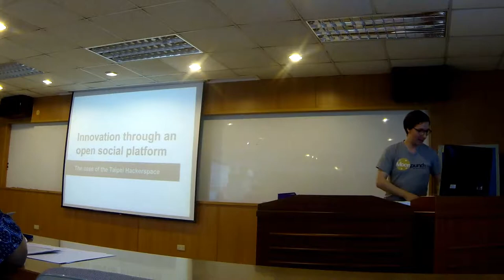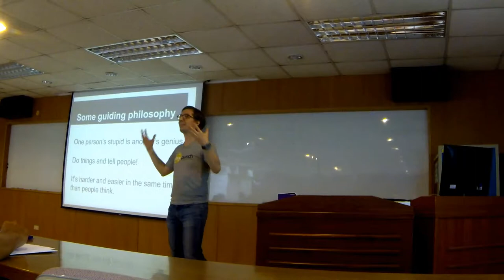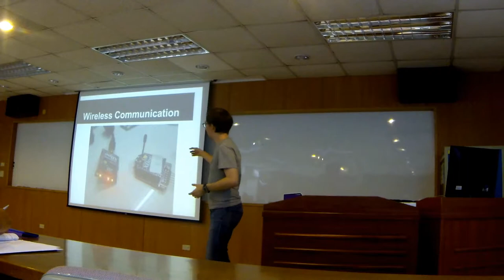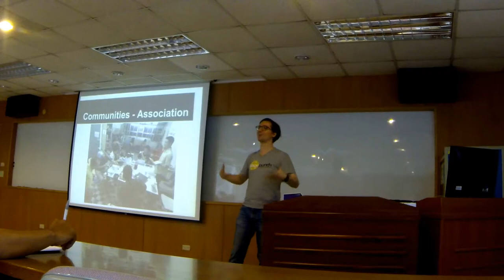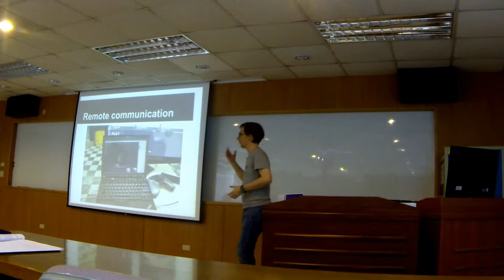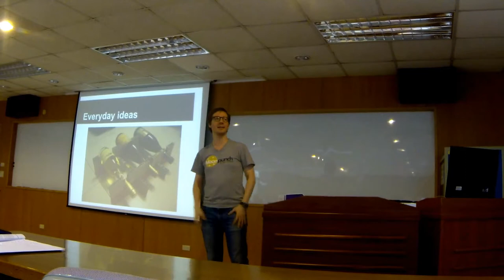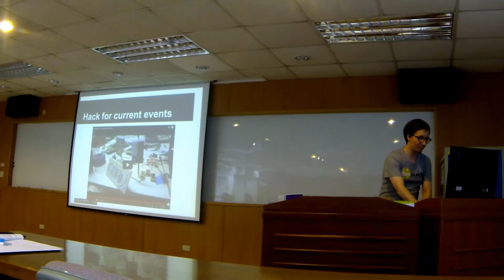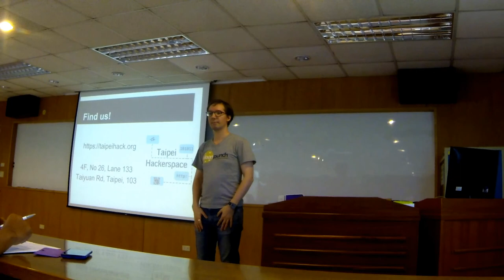Innovation through an open social platform: Taipei Hackerspace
A talk given at the National Taiwan University of Science and Technology to a class of Masters and PhD students studying industrial management. I was showcasing the projects created at the Taipei Hackerspace, and telling the stories behind the projects, highlighting the lessons we have learned along the way.

Full title: "Innovation through an open social platform: The case of the Taipei Hackerspace"

Recorded with a GoPro Hero 3, 1080p@48Hz.